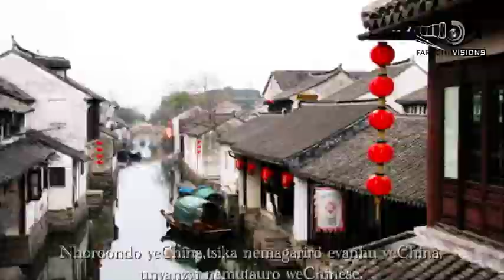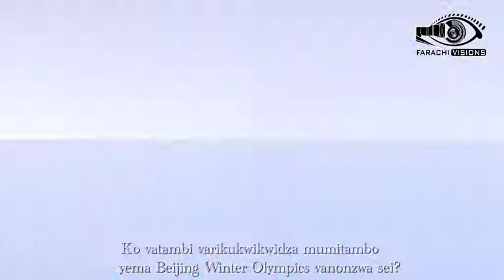CHINA & Zimbabwe Relations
A video by Farachi talking  the relations between China & Zimbabwe